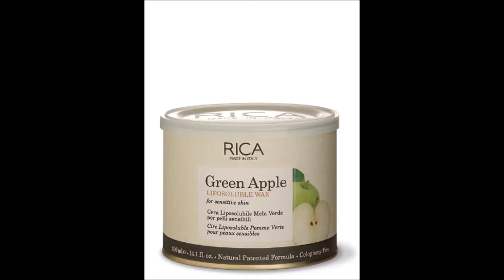Hema cosmetics@RICA WAX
Supplier of:equipment Beauty care - | Beauty salons & branded cosmatic.